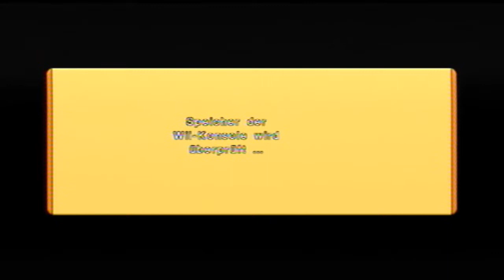Let's Play Dragonball revenge of king Piccolo Part #7 - vorwärts in der Piratenhöhle![german]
Wir arbeiten uns weiter vor durch die Piratenhöhle!
Manchmal den Tode nahe, aber es klappt!
Viel Spaß!